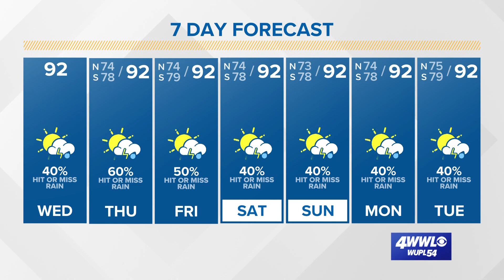Wednesday Tropics Update: Still quiet, but could that change soon?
Dry air is keeping the tropics quiet for now, but as we head into August climatology tells us things turn more active. Payton Malone has the latest.